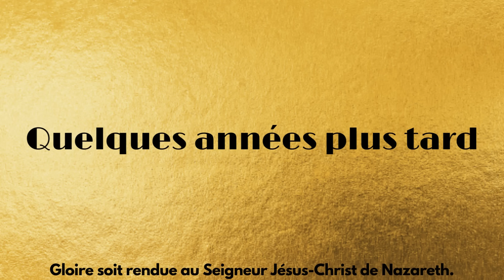N'OUBLIEZ JAMAIS DE PRIER AVANT D'ALLER CHEZ LE COIFFEUR (ANIMATION CHRÉTIENNE) 2024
Dans cette vidèo je partage avec vous un dessin animée chrétien qui s'intitule:
N'OUBLIEZ JAMAIS DE PRIER AVANT D'ALLER CHEZ LE COIFFEUR

▬▬▬▬▬▬▬▬▬ ❤️ NOUS SOUTENIR ❤️ ▬▬▬▬▬▬▬▬▬▬
❤️ Faire un don ou soutenir la chaîne :

Frére André.